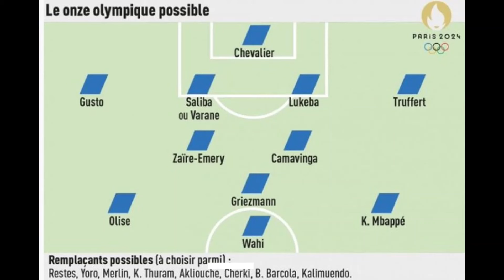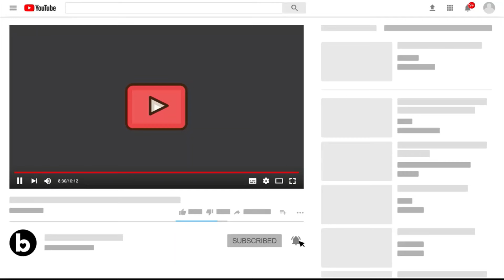4 Jan Real Madrid News: Tchouaméni CB with a win | Mbappé undecided | Arda to start next game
FT: Real Madrid 1-0 Mallorca

Official: Rüdiger has been named as the Man of the Match.

Eduardo Camavinga has been included in L'equipe's possible starting lineup for France at the Olympic Games.

 Aurélien Tchouaméni does not like playing as a CB but he’s willing to adapt to whatever. He takes this change as a challenge.

Playing as a CB motivates him to be a more complete player. Recently, he’s been working to improve & perform better playing as a defender.
Source: relevo

Ancelotti: "Modrić, Kroos and Nacho - whose contracts expire in 2024 - will decide themselves what to do. Their future is in their hands."

Real Madrid are still pushing for Mbappé. They are still there for sure and are working on it behind the scenes.

Source: FabrizioRomano

“Real Madrid will keep scouting the CB market for the summer. Important CBs. Young talented CBs that we will mention the names of in the next days.”
Source: FabrizioRomano

Álex Jiménez started his 1st match with AC Milan last night & his performance did not go unnoticed at Real Madrid.

Álex is on loan but Milan have a purchase option. No decision has been taken regarding his future, the player’s plan is to continue growing in Italy.
Source: relevo

Rüdiger: “It's not a problem for me. The next game Brahim, Bellingham or Vini will score and I will get them back.”

Ancelotti: "Camavinga and Mendy are back for next game."

Ancelotti: "Lunin or Kepa? I don't know, we will see. We will surely use a goalkeeper. Kepa will play the next game."

 Ancelotti: "Arda Güler? He's fine and calm. He's very happy to be back. He's just 18, calm and relaxed with him. He's our present and future. We all have to be patient. Little by little. He will have his minutes."

Ancelotti: "Vs Arandina on Saturday? The players who didn't play today."

La Liga Team of the Year

Kroos, Vini, Rodrygo

Seven Real Madrid Players nominated for the FIFAPRO World 11